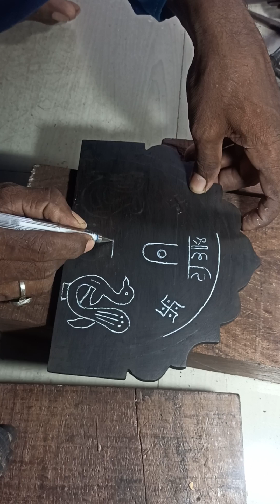wooden sinhasan#wooden mandir